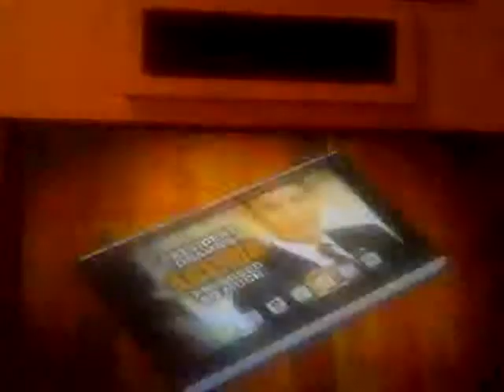Arrigo on PEC 11pm in HD and garbled audio